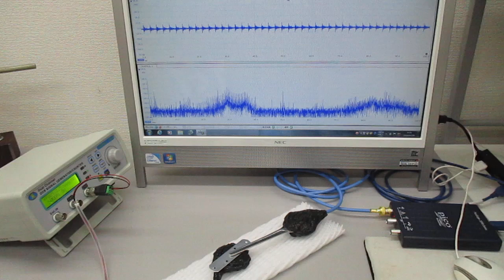オリジナル超音波実験（新しい超音波伝搬用具を利用した超音波制御技術）